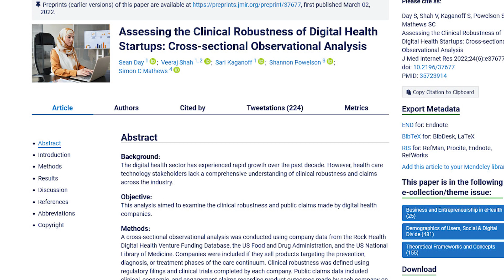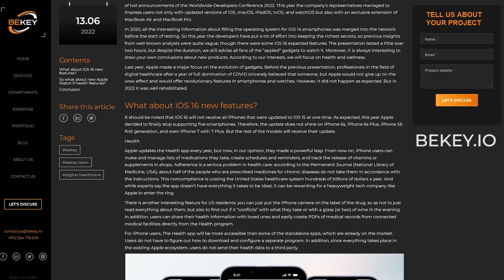Flo adds anonymous mode, JMIR research on digital health startups, Alimetry receives FDA clearance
In our June edition of Digital Health Digest, we've talked about digital health startups' reaction to Roe v. Wade decision, new research by JMIR, and another important device receives FDA clearance.

00:00 Intro
00:12 After a horrible decision by the Supreme Court to overturn Roe v Wade, period tracking app Flo says it will add 'anonymous mode'

00:37 Many venture-backed digital health startups aren't clinically robust, as measured by the number of regulatory filings and clinical trials, according to a study published in JMIR.

01:01 Auckland-based health technology startup Alimetry has received clearance from the US Food and Drug Administration for its wearable device for diagnosing gastric disorders.

01:23 Check out BeKey Review of new healthcare and wellness features presented by Apple at WWDC 2022

If you have any other news you'd like us to mention, please add them in the comments of this video.